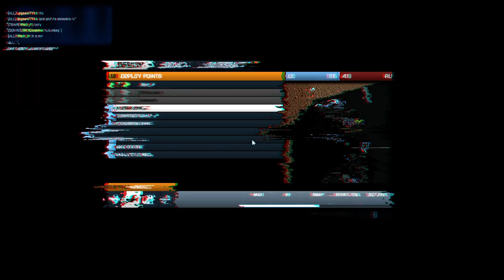Battlefield 3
1h gameplay with my 2 dudes, long time no see on this game so rusty but fun :) Mabye more inc?